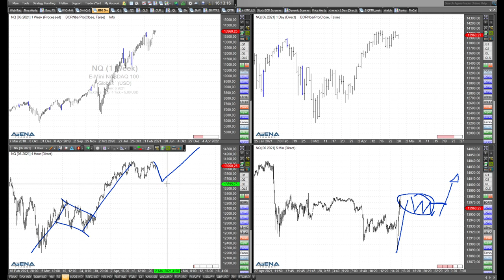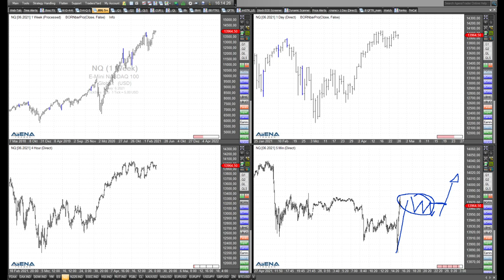Rüdiger Born: Dow und Nasdaq weiter aufwärts gerichtet?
Sind Dow und Nasdaq auch so kurz vor der Fed und den heutigen wichtigen Quartalszahlen weiter aufwärts gerichtet? Schauen wir auf die Charts.